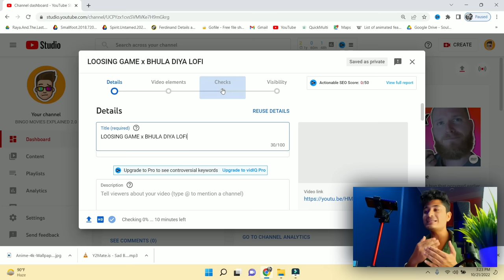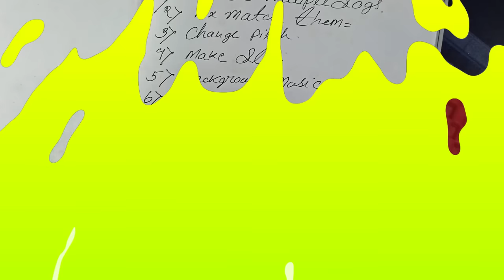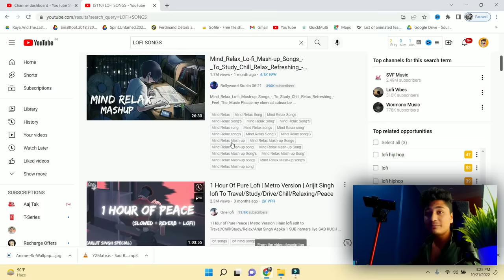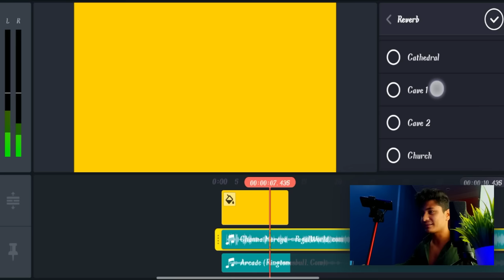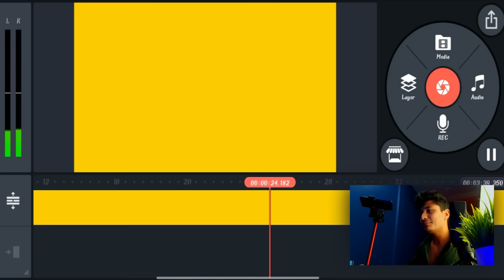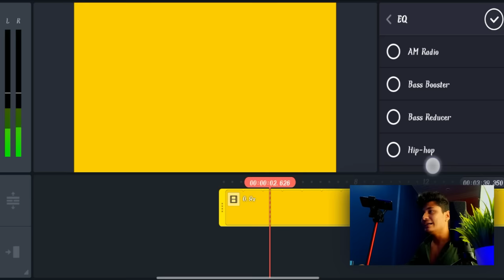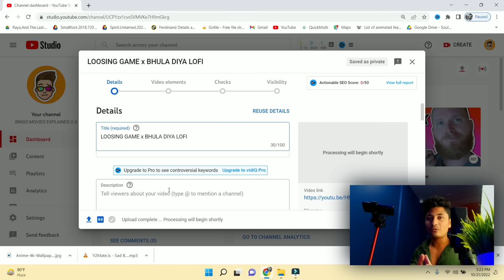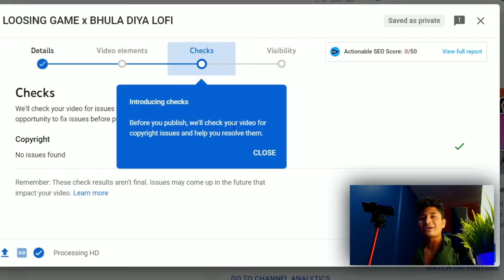🔥Make Lofi Bollywood Songs | Earned $89,000/-M 🤑 YouTube No Copyright | Make Money from Hindi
DESCRIPTON : Re-upload Bollywood Songs On Youtube.  How To Make Lofi Songs.  Bollywood Music Edit Kar Ke Reupload Kaise Kare Without Copyright'.  How To Reupload Bollywood Songs On Youtube Without Copyright.  Upload Songs On Youtube Without Copyright.  How To Re-upload Bollywood Hindi Songs Make Money.  Copy Paste Karke Paise Kaise Kamaye Copy Paste Jobs Online Mobile.  Copy Paste Jobs Online Online Paise Kaise Kamaye.  Reupload.  Make.  Songs.  Money.  No Copyright.  Online.  Hindi.  How To.  Earning Apps

Vikas Ingle Tutorial On Hindi Songs
Re-upload Hindi Songs On Youtube
Upload Bollywood Songs
Re Upload Bollywood Songs
Upload Hindi Song On Youtube
Song Uploaded On Youtube
Reupload Song No Copyright
Upload Song On Youtube Without Copyright
Upload Song Without Copyright
Upload Song On Instagram Music
Upload Song And Earn Money
Song Upload Karke Paise Kaise Kamaye
Song Upload Kaise Kare
Song Upload Karne Ka Tarika
Song Upload Kaise Karen
Song Upload Karne Ka Sahi Tarika
Music Upload Karke Paise Kaise Kamaye
Bollywood Songs Upload Karke Paise Kaise Kamaye
Instagram Par Song Upload Kaise Kare
Facebook Pe Song Upload Kaise Kare